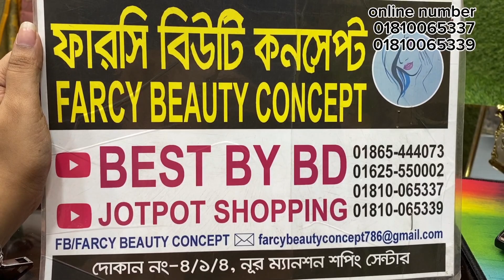ফ্রি ফ্রি গিফট 🔥টপ ক্লাস মেকাপ ফাউন্ডেশন ওয়াটার প্রুফ ফাউন্ডেশন দাম জানুন।top class Foundation price